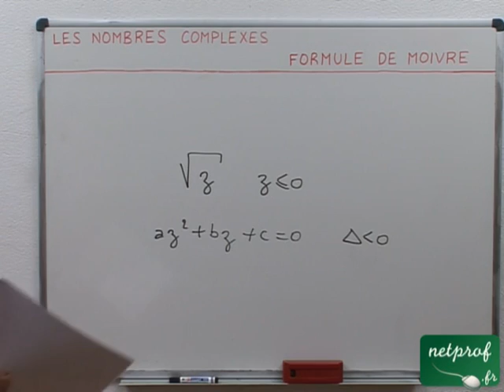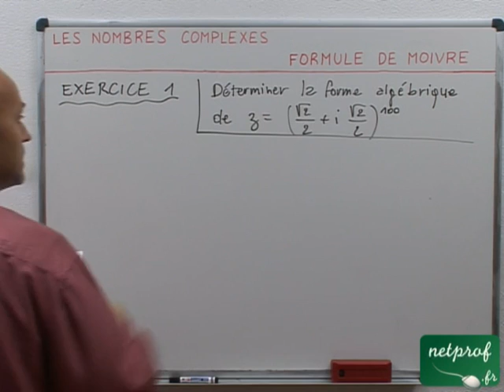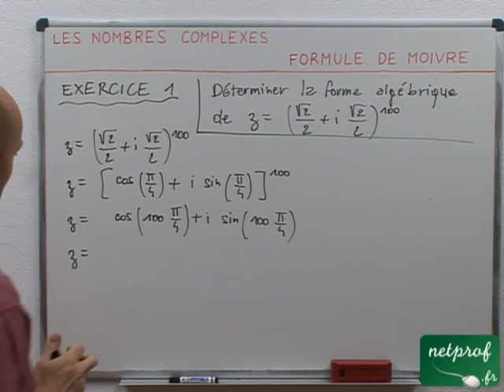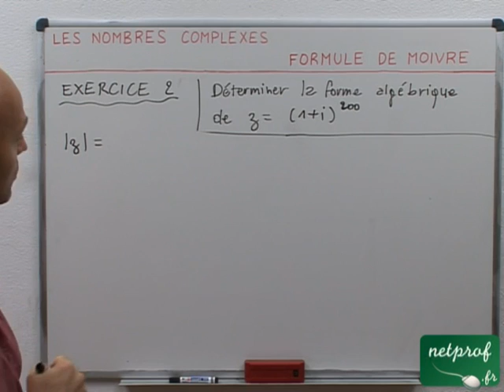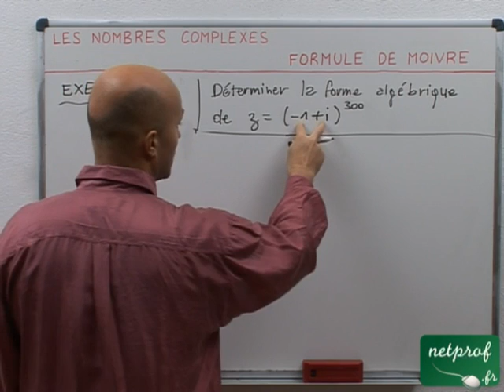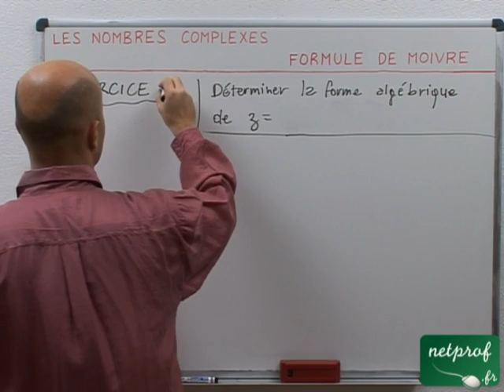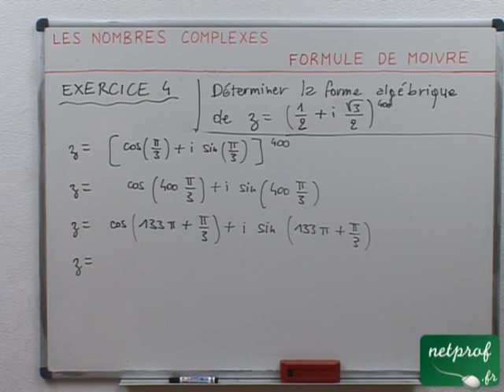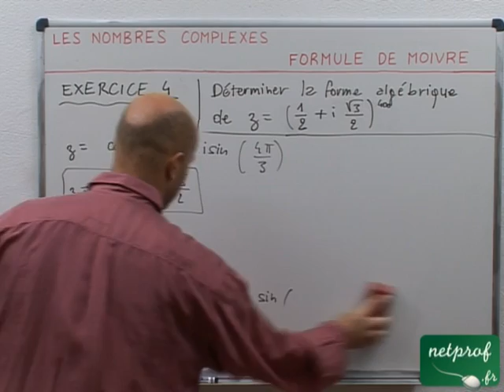53 Nombres complexes : Formule de Moivre